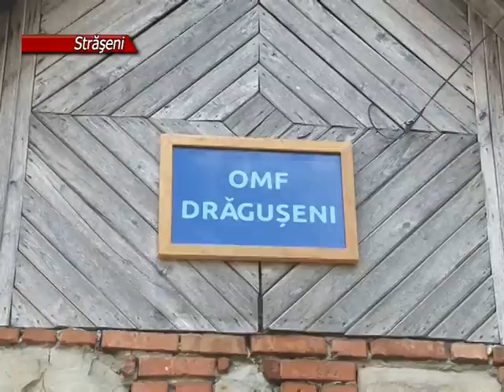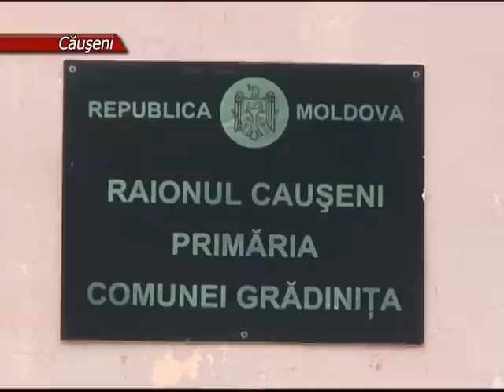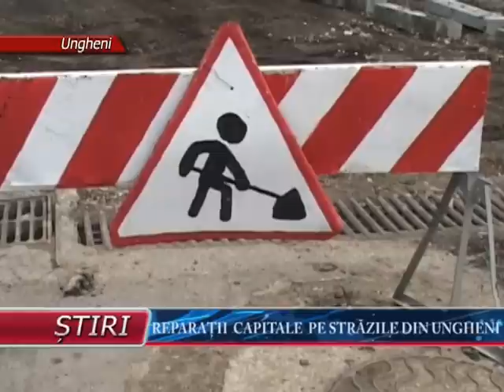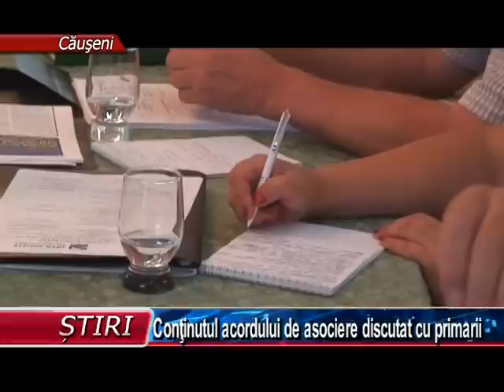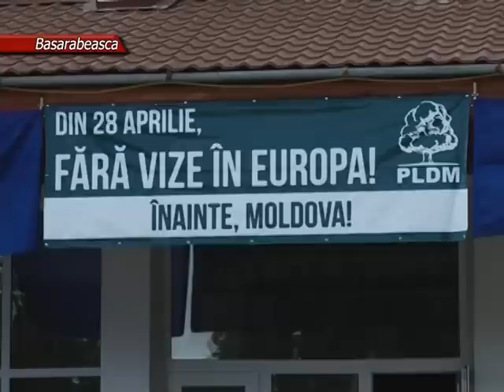Știri REGIONAL TV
Sinteza săptămânii